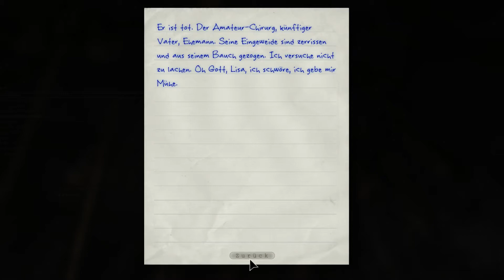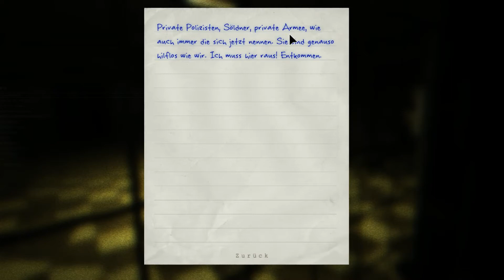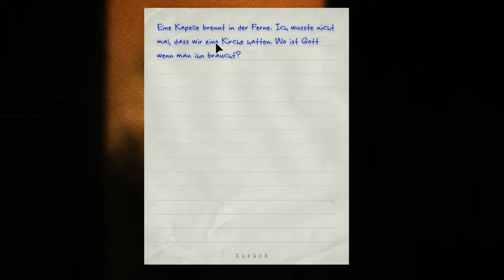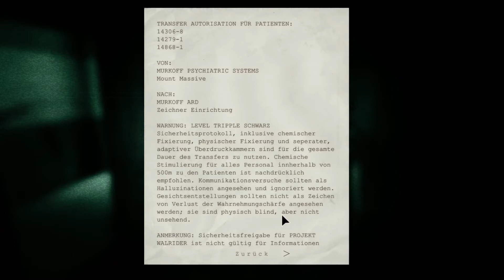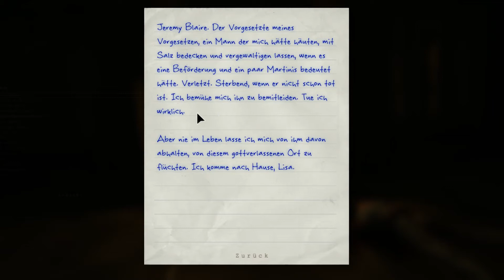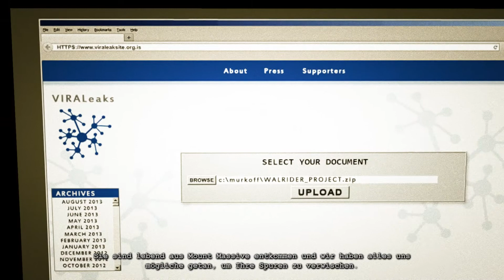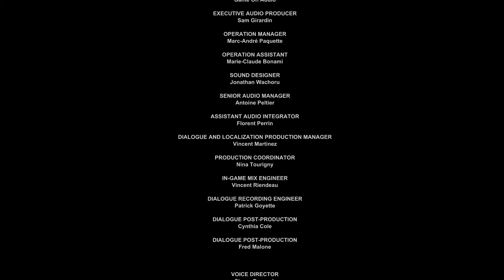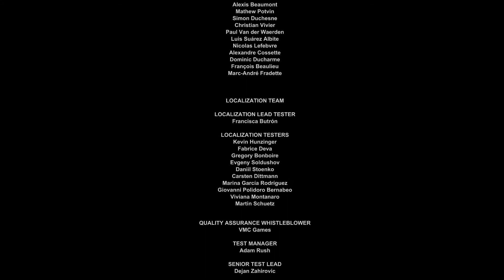Die Vorspieler spielen: Outlast: Whistleblower #13 [HD] - Endlich Daheim [Ende]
Die Vorspieler Jules&Dan spielen für euch: Outlast: Whistleblower